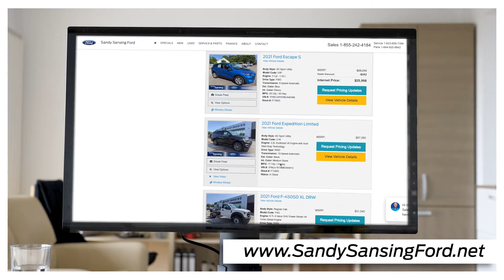Don't Miss End of Summer Savings at Sandy Sansing Ford!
With incredible deals on New Ford Escapes and New Ford f-150's, you don't want to miss the end of Ford's Summer Sales event going on now at Sandy Sansing Ford Lincoln in Daphne, AL.